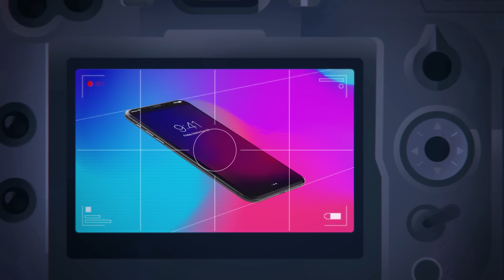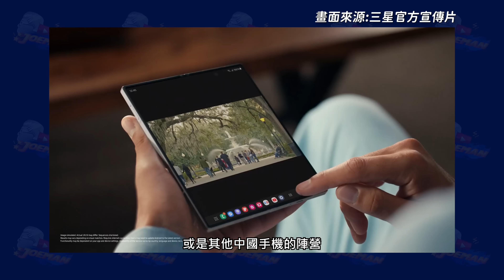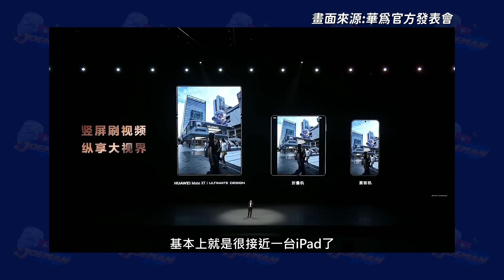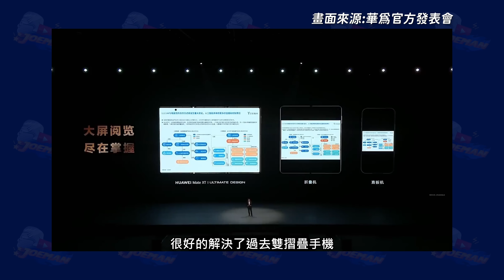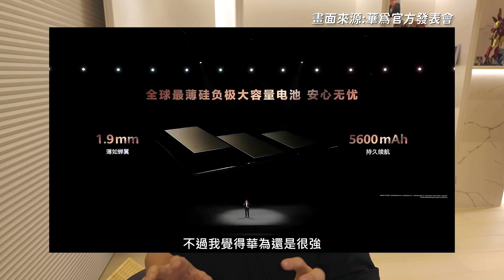華為再度遙遙領先？全世界第一台三摺疊手機！超大螢幕超薄機身！Mate XT非凡大師【Joeman】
段落by peter
0:00 預告
0:24 前言
1:28 全球首台三折的背後
2:49 螢幕比例跟面積
4:08 華為很懂得挑時間來發佈
6:40 十分昂貴的售價
7:13 製程落後的SoC/續航不好
9:00 它的重量非常的重
10:08 其他看法/炫耀感
12:04 感想&結尾

每個月100元即可看頻道專屬影片！
(部分iOS用戶會看不到訂閱按鈕，且iOS訂閱會比較貴，建議切到MAC瀏覽器、PC瀏覽器或安卓裝置訂閱)

拍攝器材:Sony FX3、A7S3、ZV-E1
收音器材:RØDE VMP+、RØDE NTG3、RØDE Wireless GO II go2
剪接軟體:Adobe Premiere、Sony Vegas 13